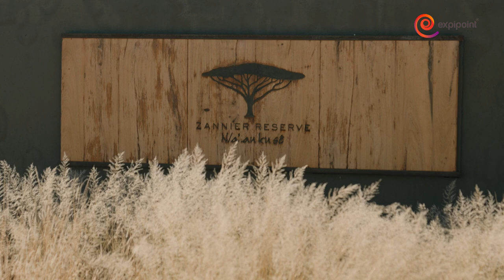Naankuse Lodge I Namibia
Willkommen bei der Naankuse Ecotourism Collection, bei der Ihr Besuch dem Naturschutz und den humanitären Bemühungen der Naankuse-Stiftung zugute kommt - ob Sie nun eine Wüstenoase oder ein Weingut am Fuße der Naukluft-Berge betreten, die Dekadenz von Luxuszelten mit Blick auf die Namib-Wüste genießen, preiswerte und gehobene städtische Unterkünfte, Luxus im Buschland im Zentrum Namibias oder wilde Abenteuer an einem Ort der zweiten Chance der Superlative erleben... an jedem Reiseziel werden Sie etwas bewirken.

Die einzigartigen Reiseziele der Naankuse Ecotourism Collection generieren alle ein Einkommen für die Naankuse Foundation, eine gemeinnützige Organisation, die sich für den Erhalt der Landschaft, der Kulturen und der Tierwelt Namibias einsetzt.

Treten Sie ein in die bezaubernde Welt von Naankuse, gegründet von den bekannten Naturschützern Doktor Rudie und seiner Frau Marlice van Vuuren.

Unser Naturschutz-Traum... Ihr Naturschutz-Abenteuer.

Die preisgekrönte Naankuse Lodge liegt nur 30 Minuten vom Hosea Kutako International Airport entfernt und bietet atemberaubende Unterkünfte inmitten eines 3.200 Hektar großen Naturreservats. Unsere Lodge ist eine gemeinnützige Ökotourismus-Einrichtung, bei der alle Gewinne in die Unterstützung unserer wohltätigen Projekte im Rahmen der Naankuse Foundation fließen.